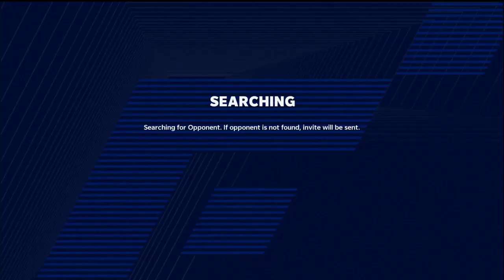Final Game of the season! Qb changes??!!?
Final game of the season and i may be looking for a new qb.. lol